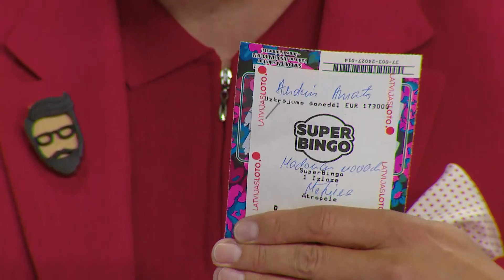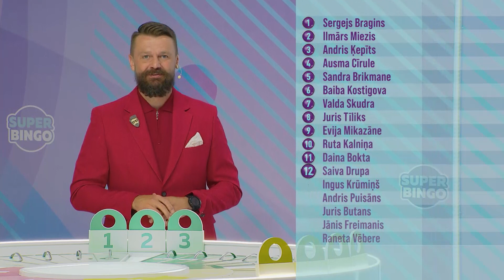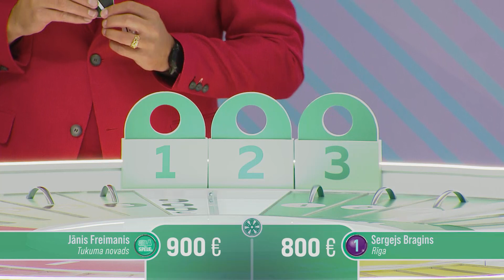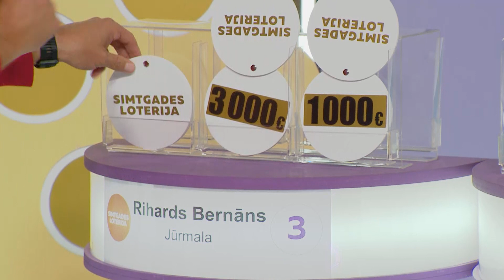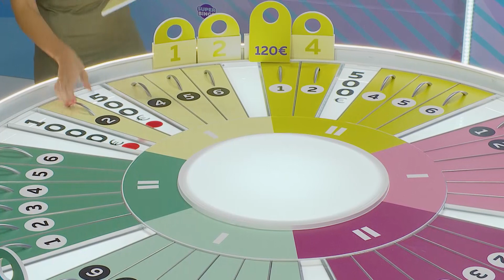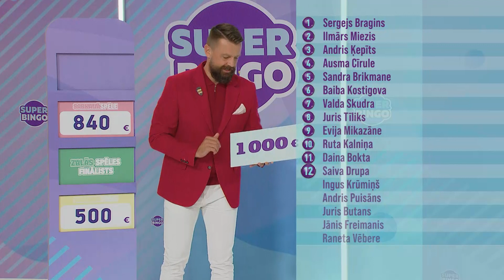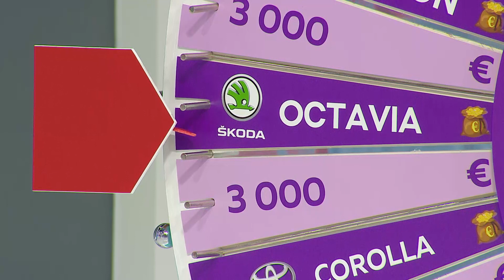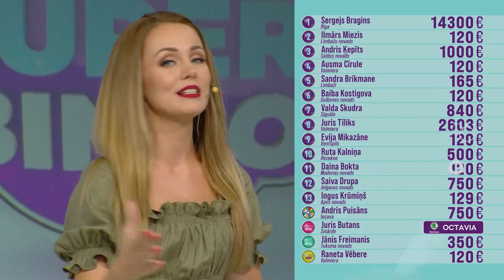SuperBingo TV izloze – 15.08.2021.